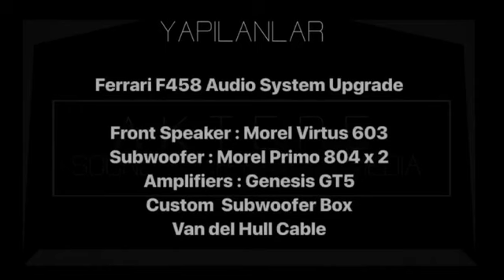Ferrari F458 Italia Morel Müzik Sistemi